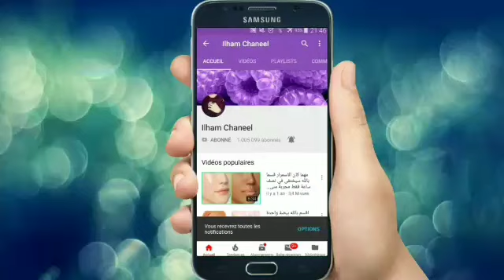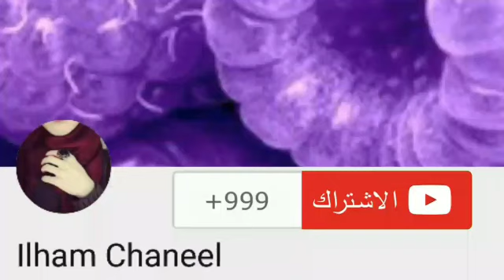فقط الخل و تخلصي من إسمرار الأرجل و التشققات من الإستعمال الأول و إلى الأبد